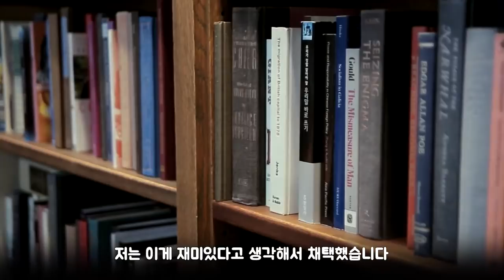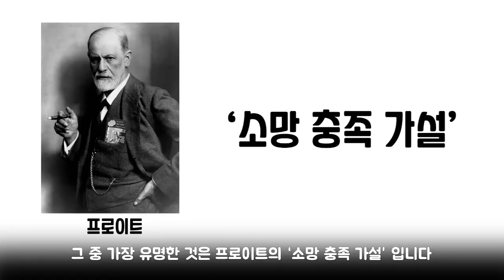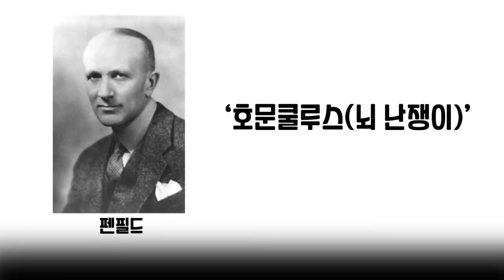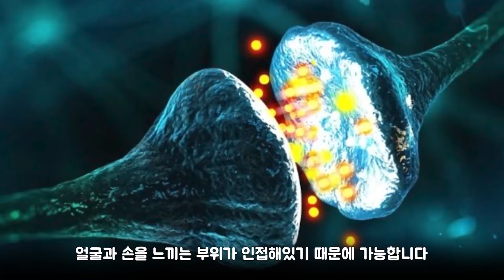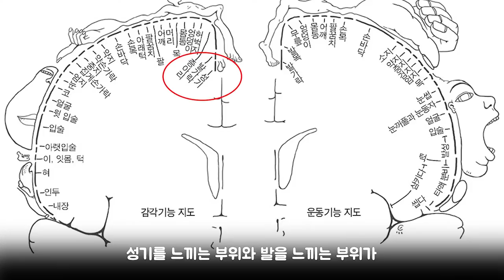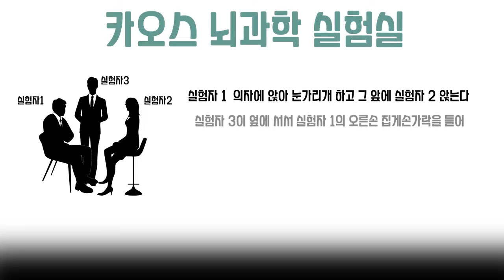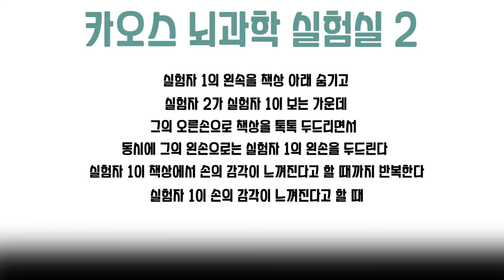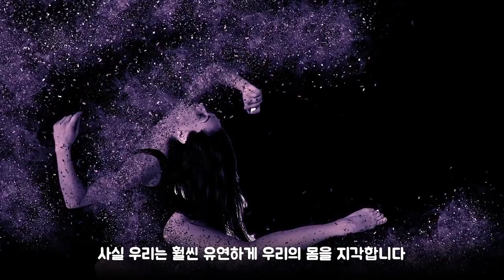[카오스 술술과학] 발을 성기로 착각한 남자 | 카오스 브레인 오디세이(7)